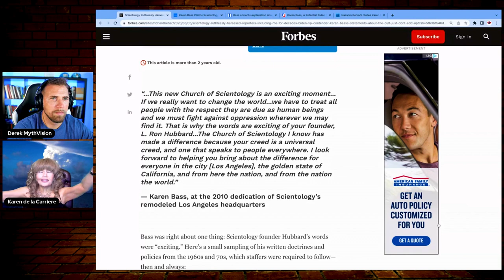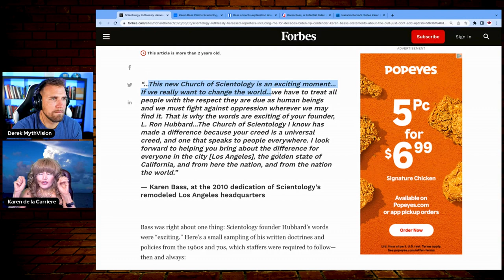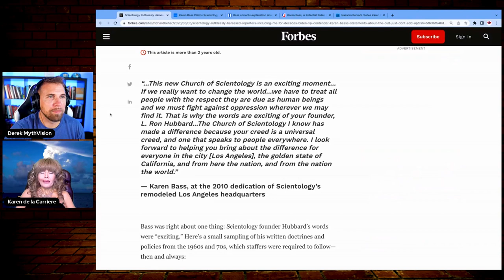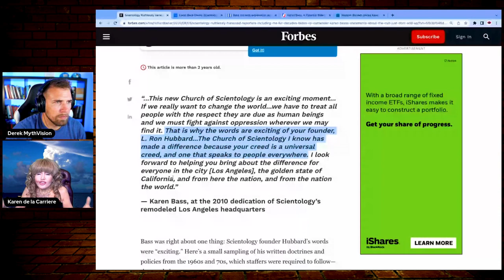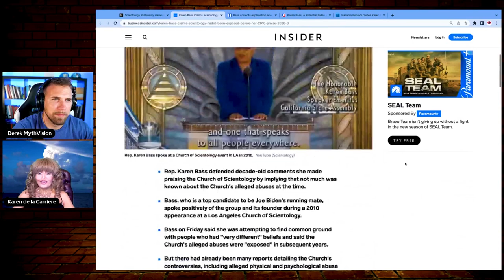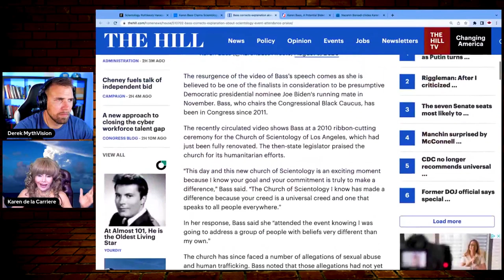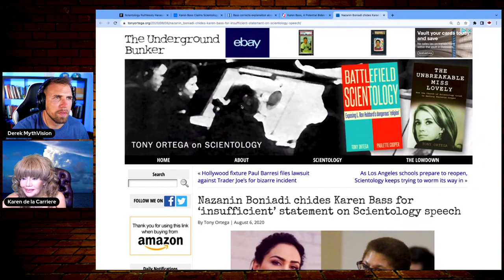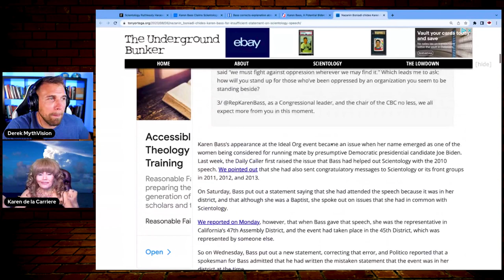Los Angeles Mayoral candidate Karen Bass PLEDGES to work with the Scientology Cult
Some 12 years ago Karen Bass took front and center stage to praise  Hubbard and Scientology.  She lied that the SCN cult campus was in her district  ~~ Hollywood is not her district.  She lies that very little about the cult's hideous actions such as imprisonment, human trafficking, child slave labor, molestations were NOT KNOWN about.  Her staff did not do their homework.  The hideous deeds of the cult have been on the air waves for 40+ years.

This woman Karen Bass is running for Los Angeles Mayor  against Rick Caruso. Both are registered as Democrat.

I apologise for saying 2 years ago, it was 12 years ago.
This the ad that ran on multiple channels but dominantly on CNN, FOX, CBS (Channel 9) and ABC.
To see the AD, go to YOUTUBE and type in     CHURCH OF KAREN